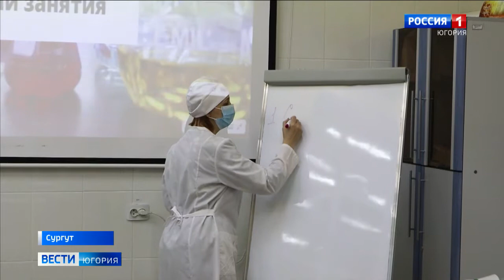Мастером года – 2021 в Югре стала преподаватель колледжа из Нижневартовска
В Сургуте завершился региональный отборочный этап первого всероссийского конкурса среди преподавателей средних специальных учебных заведений. Это состязания профессионального мастерства и поиск передового опыта в подготовке рабочих специальностей.

Смотрите выпуски "Вести-Югория" на телеканале Россия-1 ежедневно по будням:
утром - 5:07, 5:35, 7:07, 7:35, 8.07, 8:35, 9:00
днём - 14:25
вечером - 21:05
И в выходные:
в субботу - 8:00
в воскресенье - итоговая программа "Местное время. Воскресенье" - 8:00